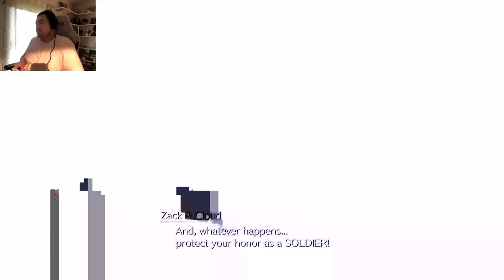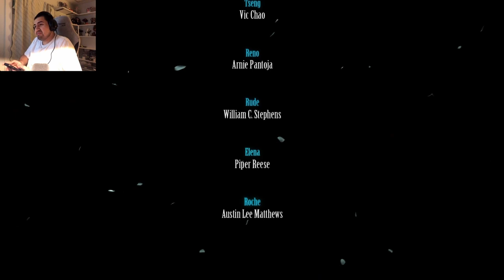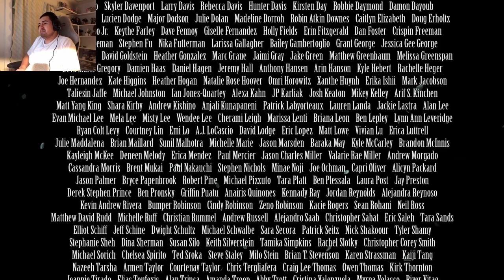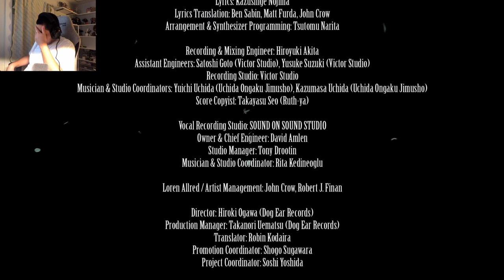FF7 Rebirth Playthrough Final Chapter: Cloud is Cooked!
Timestamps:
Chapter 14 - 0:00
Other Timeline? - 3:24
Saving Aerith - 48:18
Zack Joins the Fight!!! - 1:31:29
Ending - 4:08:43